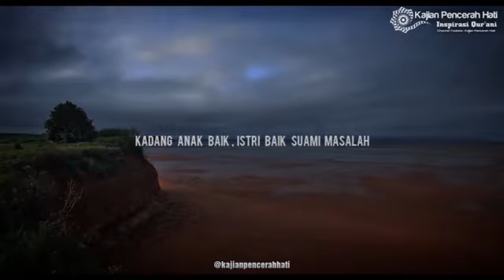Uas hidup adalah pilihan terus bersandar kepada Allah